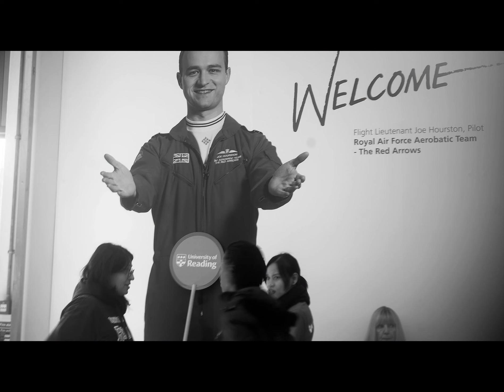Hello Strangers ! 你好陌生人! (2)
Hello Strangers !  你好陌生人!